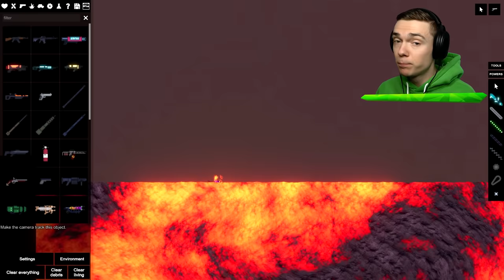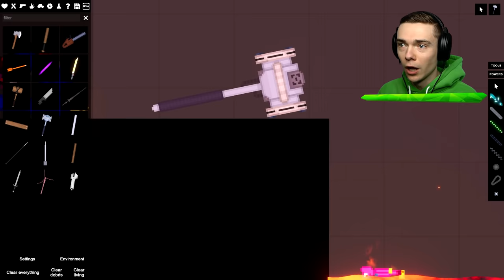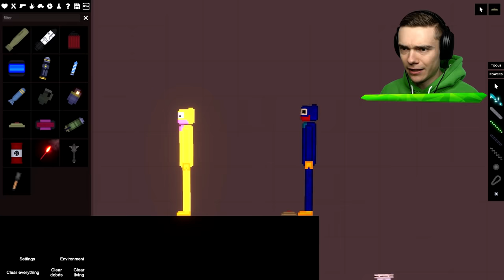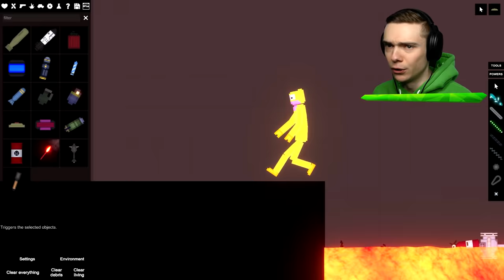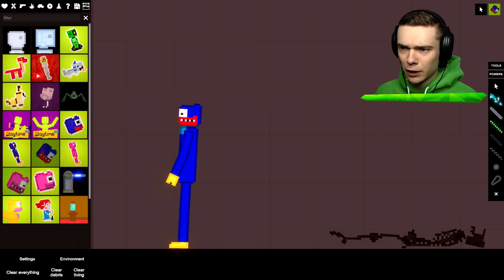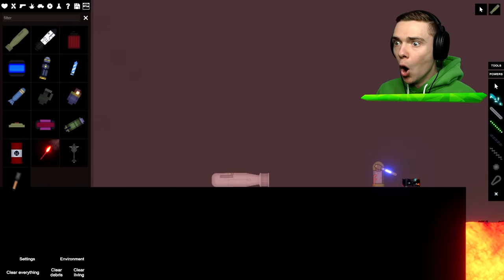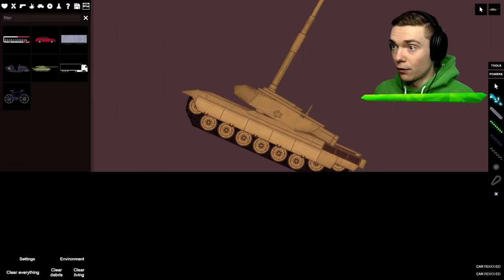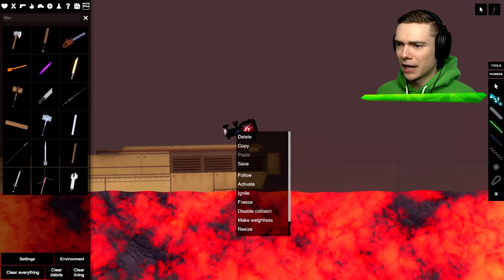EVERY HUGGY vs LAVA BATH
Throwing Every Huggy Into Lava Bath In People Playground!

In this awesome new game called People Playground we are going to throw every monster from Poppy Playtime into a huge lava bath! We have all kinds of toys to blast Huggy Wuggy, Kissy Missy, Mommy Long legs, and many more!